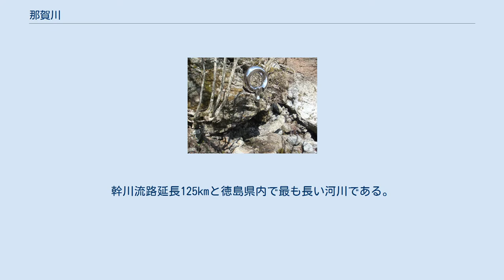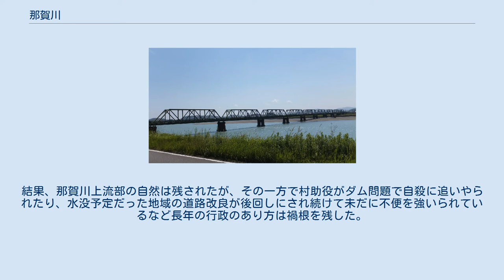那賀川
那賀川源流(写真下)とモニュメント(上) 大龍寺ロープウェイから望んだ那賀川 那賀川（なかがわ）は、徳島県を流れる那賀川水系の本流で、一級河川。
幹川流路延長125kmと徳島県内で最も長い河川である。
「最も良好な水質」として清流四国一（四国地方整備局2006年河川水質調査）に選ばれた。
 昔は「長川」（ながかわ）と呼ばれ、地域名の「長の国」（ながのくに）に由来すると思われる。
「長の国」の名称は、『日本書紀』に「奈我」「長」などと書かれた。
奈良時代に阿波国那賀郡と改名されたが、この名が定着したのは平安時代頃だと言われる。
河川は江戸時代まで、「長川」「長河」などとも書かれていた。
 徳島県那賀郡那賀町木頭北川の剣山山系ジロウギュウに源を発し、高の瀬峡を経て南流ののち東流。
北東流に転じる中流域では著しく蛇行する。
平野に出る下流域で再び東に向きを変え、阿南市辰己町と阿南市那賀川町中島の境界から紀伊水道に注ぐ。
徳島県唯一の県内に源流があり流域が県内のみで県内だけを流れる一級河川である。
 那賀川の紹介として「吉野川に次いで県下第二の大河」といった類の河川紹介がしばしば見られるが、吉野川は高知県分85km（出典：高知県海洋部HP）を除くと幹川流路延長は109kmであり、県内の長さの順位としては125kmの那賀川が第一である。
 那賀郡那賀町、阿南市 河川法(旧法：明治二十九年法律第七十一号)第四条第一項の規定により河川法適用河川那賀川の支川・派川として認定した。
 かつては那賀郡那賀町（旧木頭村）に細川内ダムを建設する計画もあったが、地元住民・自治体の猛反発を受け亀井静香建設相が中止にした。
結果、那賀川上流部の自然は残されたが、その一方で村助役がダム問題で自殺に追いやられたり、水没予定だった地域の道路改良が後回しにされ続けて未だに不便を強いられているなど長年の行政のあり方は禍根を残した。
 また既存の長安口ダムにおいて流入堆砂で貯水能力が低下し、那賀川から取水している阿南市などでは水不足の懸念から対策が要望されている。
 牟岐線那賀川橋梁